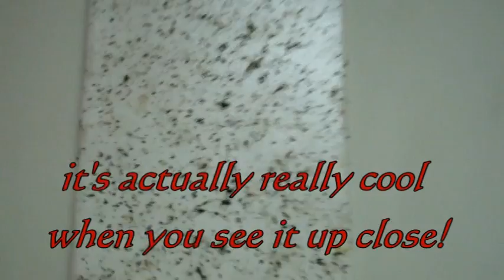hillbilly bug art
on our cross Canada tour we decided to make some art!

Ryan Stock became fascinated with magic at an early age and quickly developed his skills as a magician. He soon graduated from simple tricks to performing amazing feats like fire-eating and fire-breathing. Ryan has the ability to make painful looking and unbelievable stunts palatable and entertaining for all audiences. He has an extraordinary control over his body, allowing him to swallow swords, insert objects into and through his nasal cavities, demonstrate unusually high pain tolerance and much more. Ryan performs "stupid human tricks" and "super human stunts" with a comedic flare that cannot be duplicated. He is regarded as having one of the largest repertoires of unusual skills in the world, and is undoubtedly at the top of his game.

You've probably already seen Ryan Stock's unique brand of entertainment, whether you know it or not. While he's featured in several viral internet videos that have been linked, liked and viewed millions of times, he has also appeared on television and in print around the world for over 15 years. He was "Rupert" in The Jim Rose Twisted Tour (Travel Channel 2003) where he demonstrated his skills in close up magic, juggling and dangerous stunts such as balancing lawnmowers on his face and even escaping from chains underwater. Ryan Stock was also the star of his own award winning TV series for 3 seasons (Guinea Pig, Discovery Channel 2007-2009). Ryan performed increasingly dangerous stunts and experiments while collecting data in the name of science, he was seen testing police tazers, pepper-spray, and rubber bullets, and even getting bit and stung by insects, scorpions and snakes. Ryan has been dubbed the "Comedy Daredevil" for his off the wall and unforgettable stunts that incorporate strange objects like toasters, chainsaws, hooks, and hangers. He has performed in over 30 countries, been on several major networks and even performed on Ellen and The Tonight Show With Jay Leno. His stunts aren't just impressive, they're record setting, with multiple entries in the Guinness Book of World Records and accolades from Ripley's Believe It or Not!

Ryan Stock performs live with his ever present partner AmberLynn, together they present a stage show that is guaranteed to amaze and amuse. Their live show has received several five star reviews in international theatre festivals and collected thousands of fans in nightclubs and comedy clubs around the world.

You don't have to take our word for it, in the words of Ellen Degeneres "You have to see it for yourselves."

  Ryan is known for:
Swallowing swords (sword swallower)
Fire eating
Fire breathing
Juggle chainsaws
Balance a running lawnmower
Put a blowtorch out with his tongue
Snap a mousetrap on his tongue
Stop a fan with his tongue
The knife game song
Human meathead
Human blockhead
Run a drill in his nose
Swallow a running power drill
Swallow a billiard ball
Suspension
Pierced weight lifting
Human pincushion
Juggle
Condom challenge
Solve a Rubik's cube
Open scissors in his nose
Guinness records
Record setter
Ripley's
Escape handcuffs
Danger
Comedy
M.C.
Magic
Illusion
Knife throwing
Crossbows